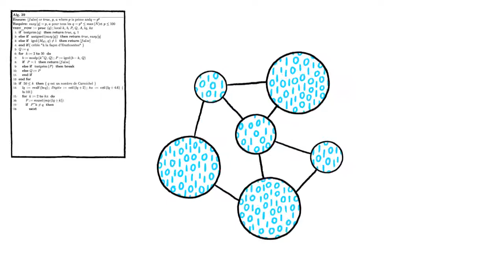Le big data 60 secondes pour comprendre SNT VIDEO 4